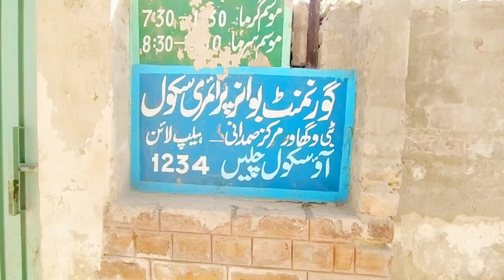Hindu Cricket Boys In Pakistan 🇵🇰 | हिंदू क्रिकेटर लड़के | Sajan Chauhan Vlogs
Hello! Friends today i made a vlog in my village street, where i showed you Pakistani Hindu cricket boys. These boys have a lot of love and passion for cricket, they keep playing big series every day, So these boys also have a big series on this Friday for which they are practicing right now.
And friends apart from this, I continued the rest of the vlog after coming home, in which i introduced you to my younger brother Sahil, And then in the evening some children came to our house to play, so i captured them in the vlog.

Your Quarries:

Hindu Cricket Boys In Pakistan
Hindu Boys Cricket Life In Pakistan
Pakistani Hindu Cricket Boys
Pakistani Hindu Cricketer Boys
Hindu Cricketer Boys In Pakistan
Pakistani Hindu Vlogger
Sajan Chauhan Vlogs